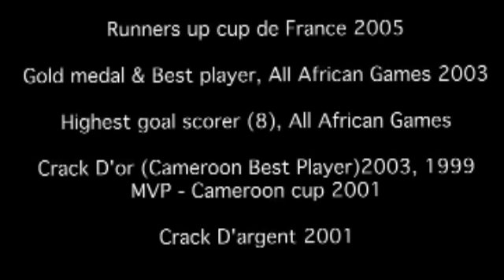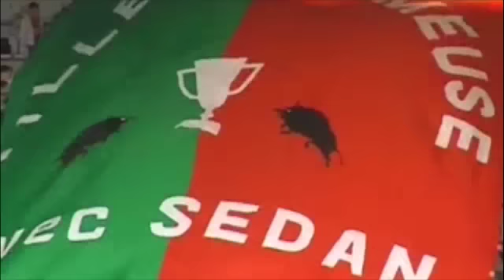Marcus Mokake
Mokake Marcus video clips